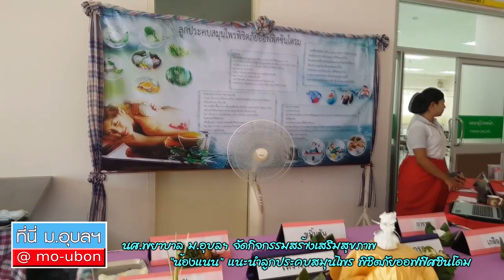น้องแนน นศ.พยาบาล ม.อุบลฯ แนะนำการทำลูกประคบสมุนไพร พิชิตภัยออฟฟิศซินโดม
ที่นี่ ม.อุบลฯ สัมภาษณ์ น้องแนน นศ.คณะพยาบาลศาสตร์ ปี 2 กับกิจกรรมโครงการที่น่าสนใจ พร้อมแนะนำการทำลูกประคบสมุนไพร พิชิตภัยออฟฟิศซินโดม ติดตามได้ที่นี่ ม.อุบลฯ